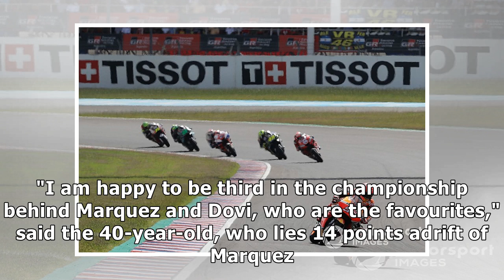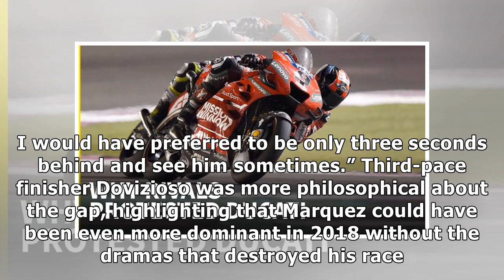Rossi disheartened by 'huge' gap to Marquez